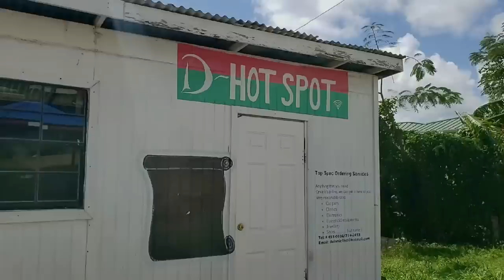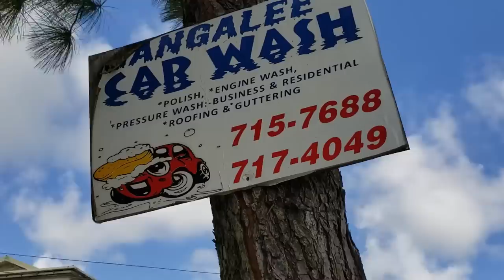DESRUISSEAUX ST LUCIA 🇱🇨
People of Desruisseaux are awesome.Take a look, I had so much fun.